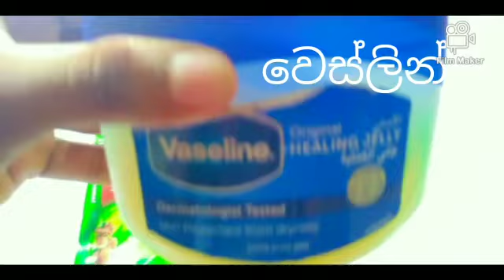Sama pahapath kara ganimata alepanayak sakas karamu ,,,( Face Pack )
samehi athi kurula nathi kara ganimata alepanayak sakas karamu
INGREDIENTS
TOOTH PASTE
WASLIN,